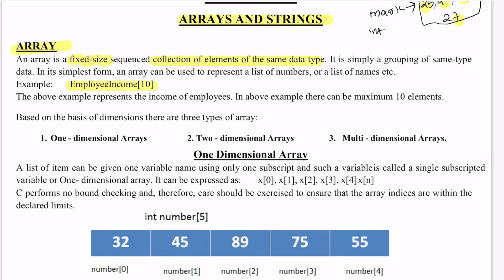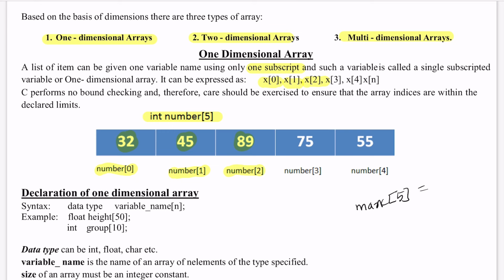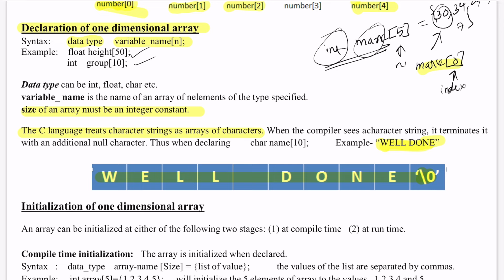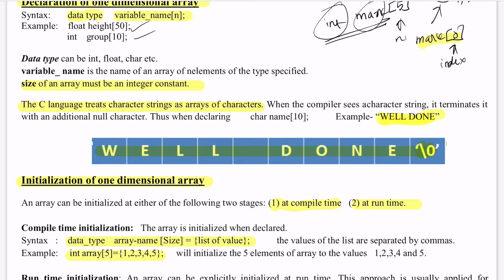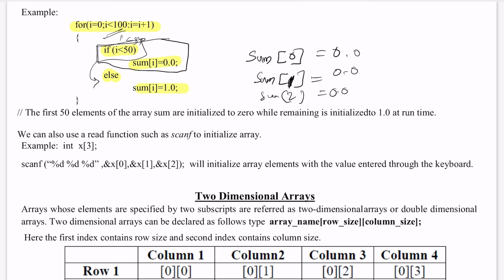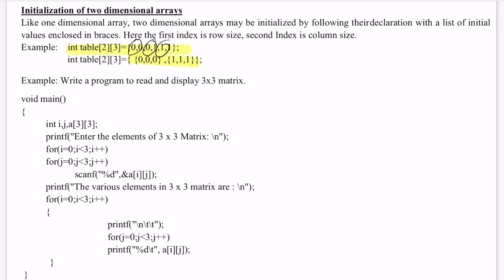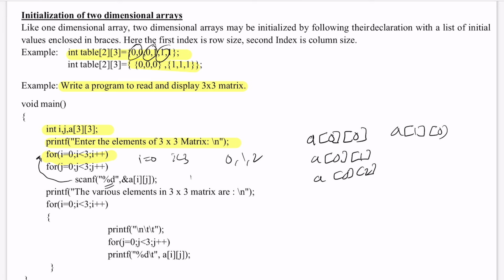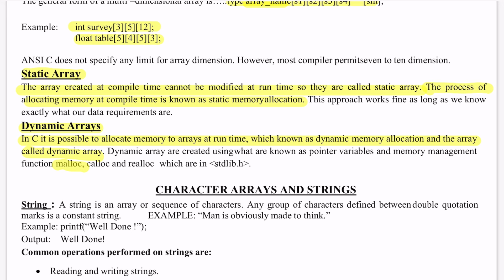PROBLEM SOLVING USING C II ND SEM BSC CS BCA ARRAYS IMPORTANT TOPIC#bsccs#bca#calicutuniversity